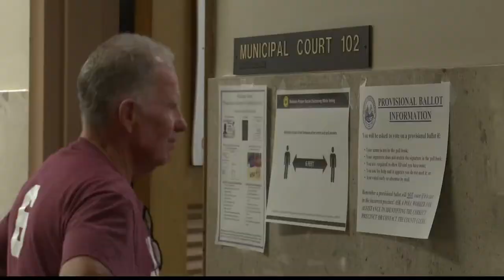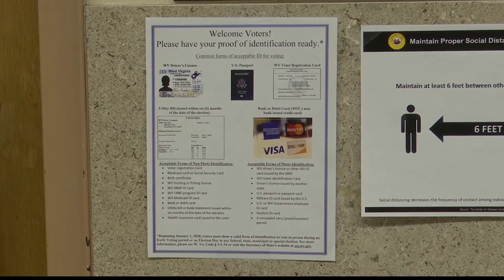Early voting finishes up in West Virginia